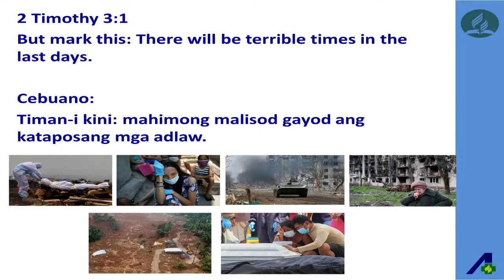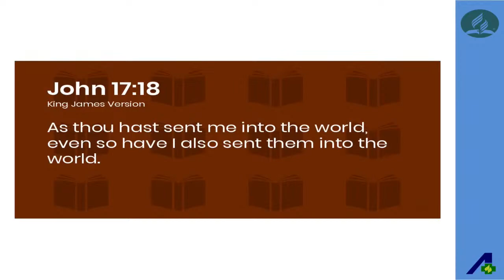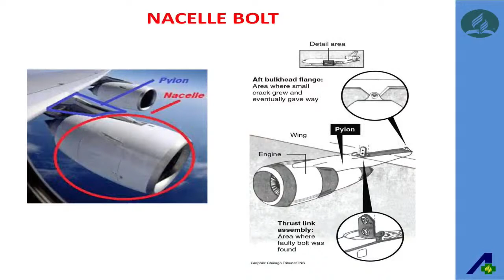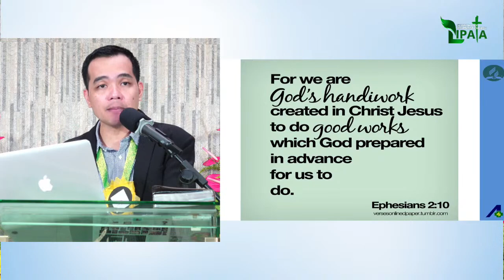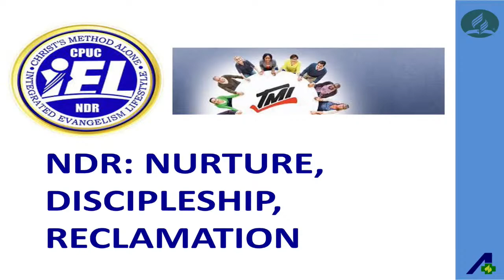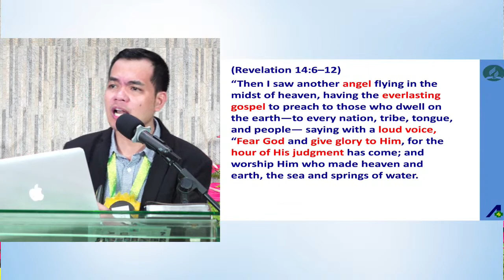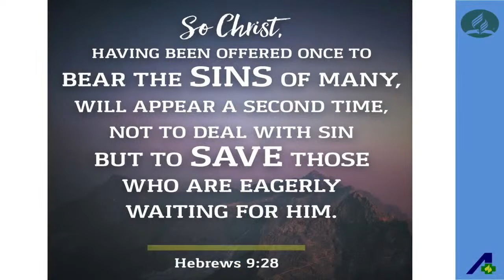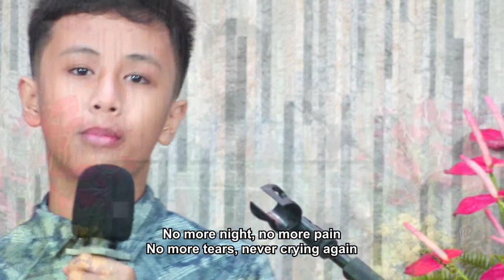𝗦𝗔𝗕𝗕𝗔𝗧𝗛 𝗪𝗢𝗥𝗦𝗛𝗜𝗣 | May 14, 2022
Speaker:
𝗝𝗼𝗲𝗹 𝗔𝗴𝗮𝗻𝗮𝗻
Vice President - Operations
Adventist Hospital Cebu

𝗧𝗼𝗽𝗶𝗰: "Sent"